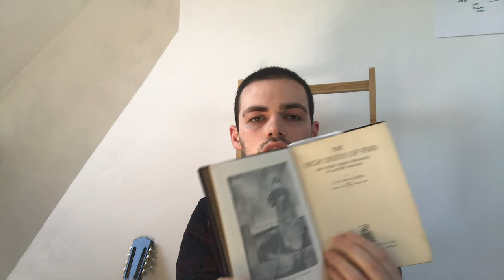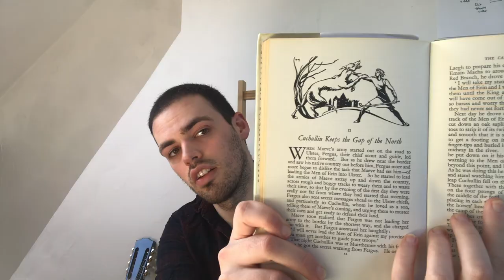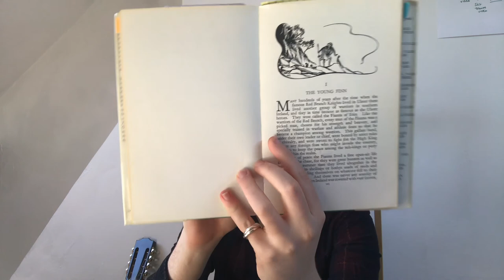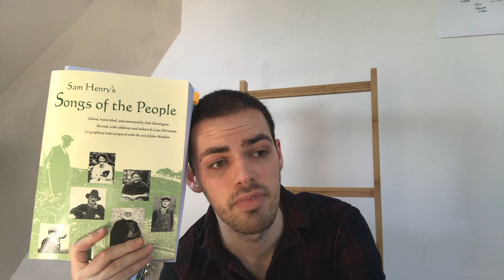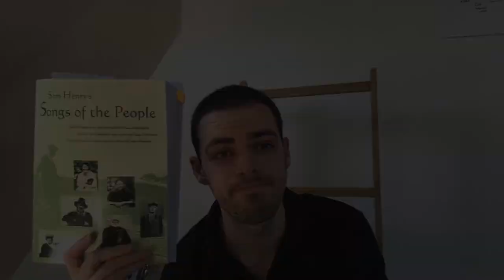lesson 4 Dàibhidh Stiùbhard Free Traditional Singing Course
In this lesson we learn the classic Tyrone song Mountains of Pomeroy.
These classes are free so show your support by liking, commenting and sharing them.
The talk about section also features a mini singing session so that learners can become familiar with natural ornamentation.
It fts the songs:
-When Two lovers met
-Grenadier Charlie (original)
-Lovely Willie
-Lough Erne
-Ballad of the Four Marys
-Mountain Streams
-Lovely Sweet Tyrone (original)
-Sweet Sixteen Variation
Lyrics:
Oh the day was a dawning' bright and fair
the lark sang in the sky
and the maid she bound her dark brown hair
wi' a Blythe look in her eye
for who beyond that gay green wood
is awaiting' her wi' joy
oh who but her gallant Renardine
On the mountains of pomeroy
Full oft times in the twilight hour
full oft times in the twilight brown
they met there in that woodland bower
where the streams come tricklin' down
For they did have as true a love
no man could e'er destroy
for no tyrants chains bound Renardine
My love she cried I'm sore afraid
of my cruel kin for you
For they've tracked ye in the woodland green
and all the valley through
My parents curse when you are named
your life they would destroy
Beware they say of Renardine
My love he cried be not afraid
of the foreman's force on me
for no chains will bind what e'er betide
the arm that would be free
So leave your cruel kin behind
while the lark it sings wi' joy
And wi' my life I'll guard my wife

Further Listening

Further Reading

John Moulden - A Future for Irish Traditional Singing?
Sam Henry - Songs of the people